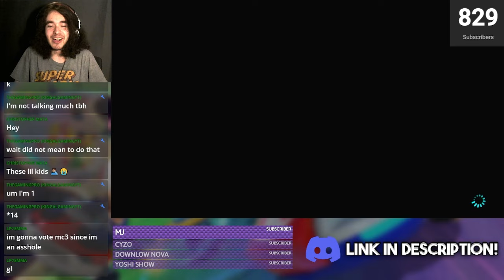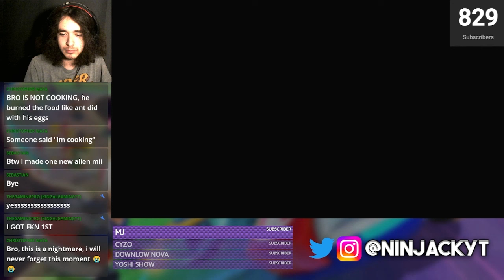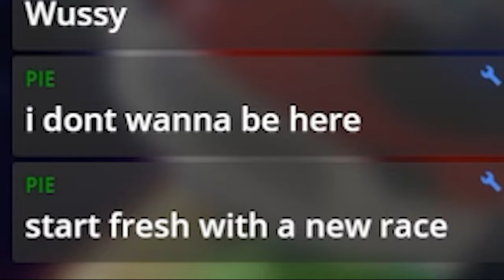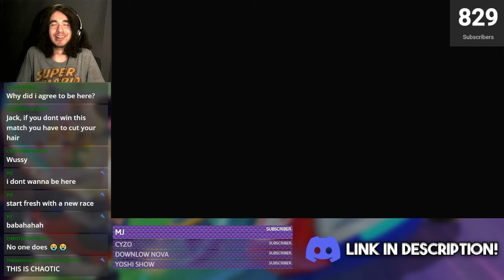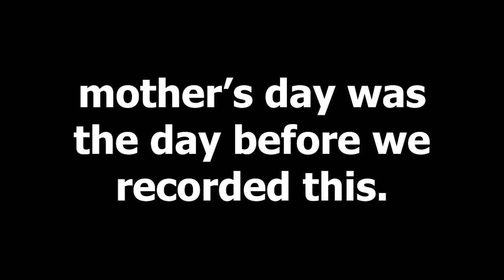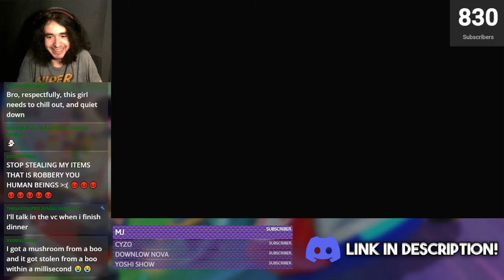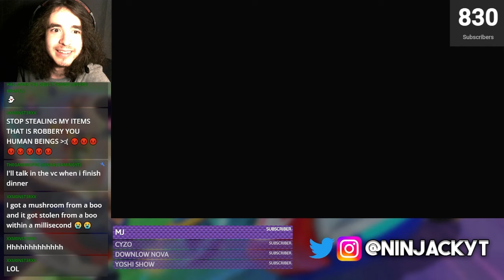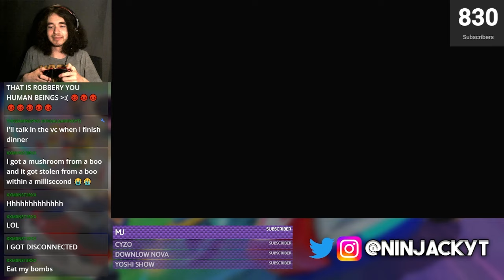Actually fun Custom Items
Me and my discord server members tried playing Mario Kart 8 Deluxe with ACTUALLY FUN CUSTOM ITEMS! THIS WAS PAINFUL!